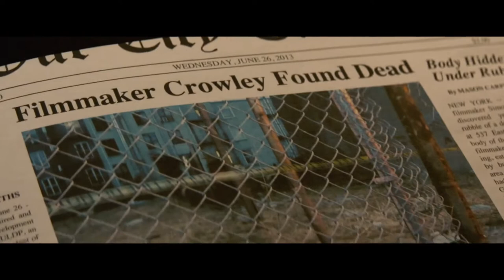Manhattan Night 2016 Trailer HD | Adrien Brody | Yvonne Strahovski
Manhattan Night 2016

A reporter becomes involved with a mysterious woman while investigating her late husband's death.

Director: Brian DeCubellis
Writers: Brian DeCubellis (screenplay), Colin Harrison (novel)
Stars: Adrien Brody, Yvonne Strahovski, Campbell Scott